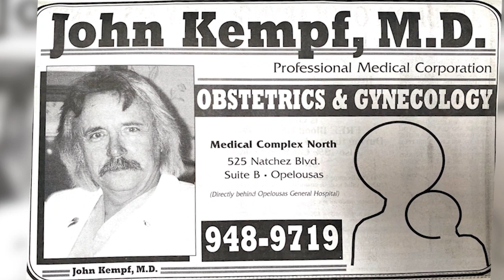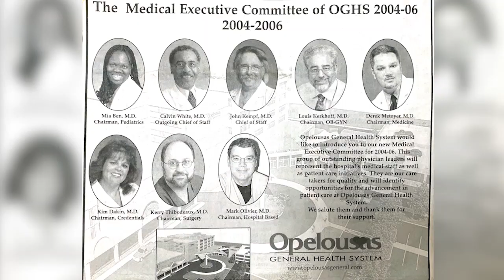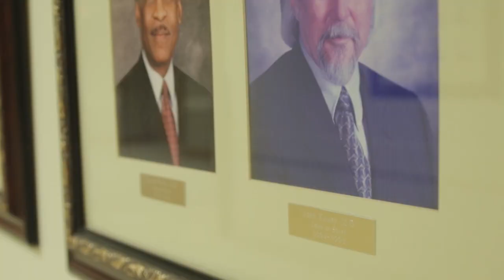Dr. John Kempf, 2020 Hall of Fame Recipient